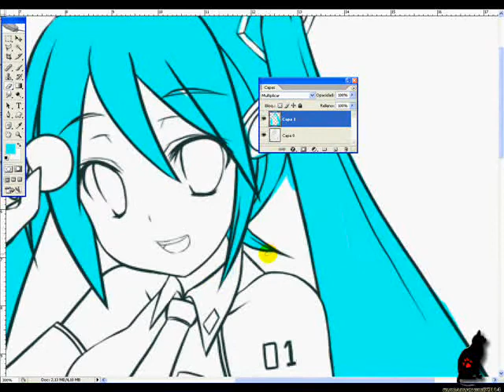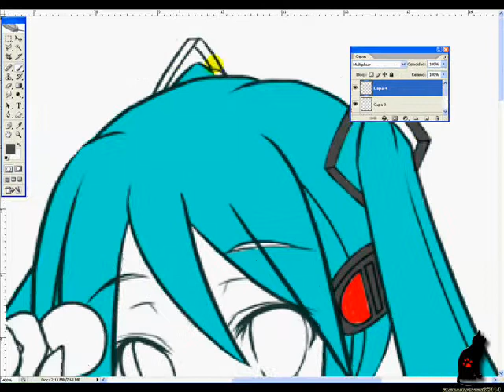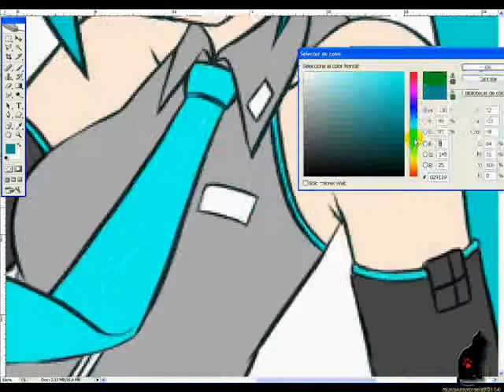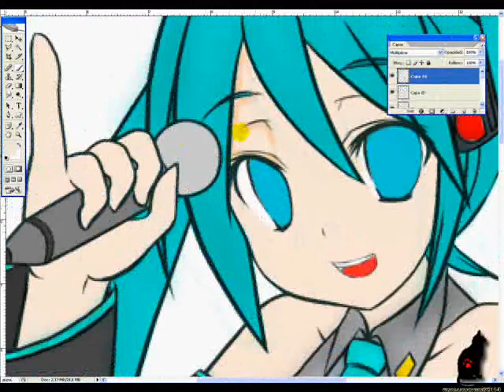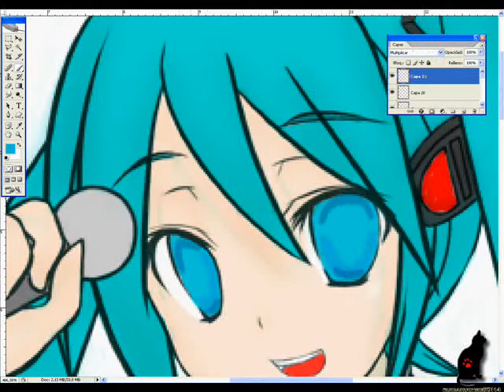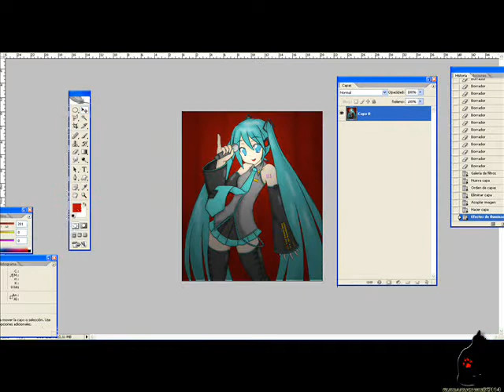Speed Coloring Miku Hatsune en photoshop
Mi nombre es Paula Delgado y tengo 13 años. Les traigo otro video donde coloreo a la cantante virtual Miku Hatsune en photoshop.

My name is Paula Delgado and i am 13 years old. In this video i am coloring the virtual singer Miku Hatsune in photoshop.

私の名前はポーラデルガドは、私は13年間している。私には、歌手別の仮想初音ミクPhotoshopのカラーリング。
期待できます。

♫ Paula D ♫